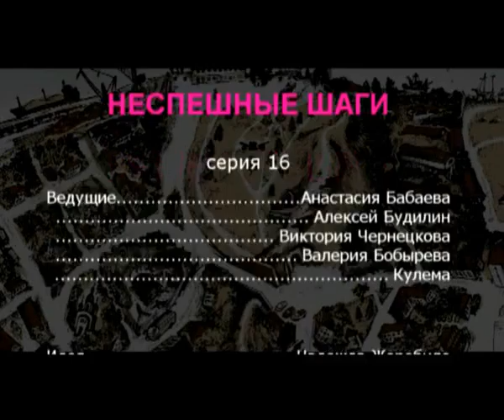Неспешные шаги :: серия 16